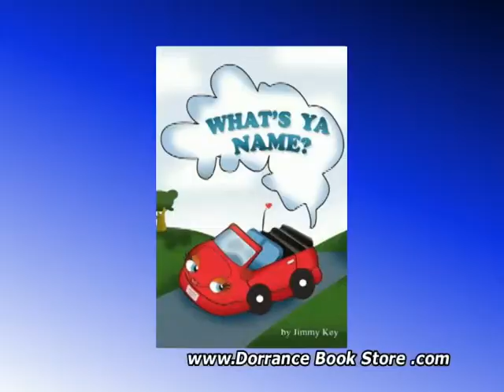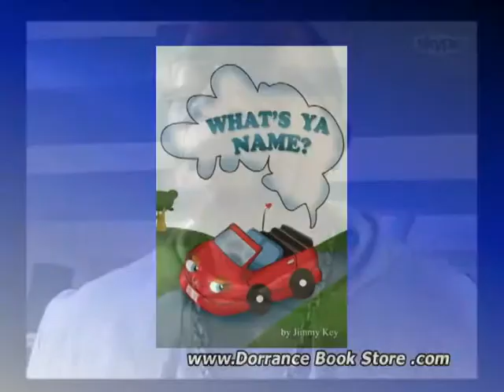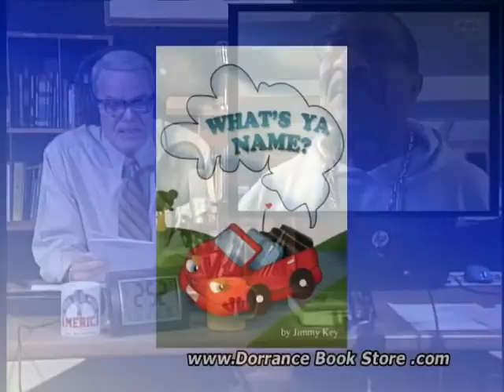TWIA: Jimmy Key Jan 16, 2016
"What's Ya Name?"

   What’s in a name? Well, according to Jimmy Key, quite a bit. “We name our pets,” he writes, “our newborn babies, and many of us even name our plants,” so why don’t we name that machine that gets us from place to place? It certainly is much more useful than a houseplant.

That’s where the author steps in with the answer to the question What’s Ya Name? as he offers a range of names that could fit any vehicle on the road. But it’s not just the names that matter here – what good is a name if you can’t show it off? – so the author presents most of the names in versions that would fit on your own personalized license plate. So if your Hooptie is MOLUV, 2HOT4U, HRDCORE, or just the 1 4 ME, no one will have to ask, What’s Ya Name?

A native of Alabama who currently resides in New Jersey, Jimmy Key is a graduate of Essex County College in Newark. He works for the Nestlés Beverage Company and his interests include fishing, bowling, and basketball.